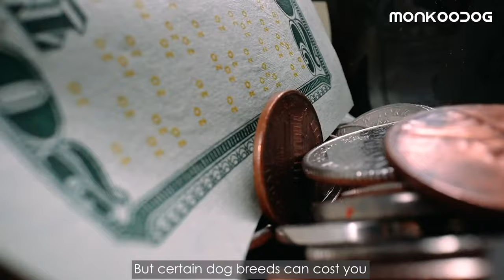World's Most Expensive Dog Breeds to buy in 2020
Top 10 Most Expensive Dogs in the World

We all know that dogs are the best companions. But certain dog breeds can cost you a huge amount of money. Responsible breeders screen their dogs for genetic health conditions and offer information about the breed, and routine care and expenses.
The cost of a dog generally depends on its breed, sex, bloodlines, coloring, conformation, and rarity but it can vary based on the location.

So in this video, we’ve enlisted the top 10 most expensive dog breeds of 2020 who’s price doesn’t vary much everywhere.

Expensive puppy
Expensive dog to buy
expensive dog to own

xxx